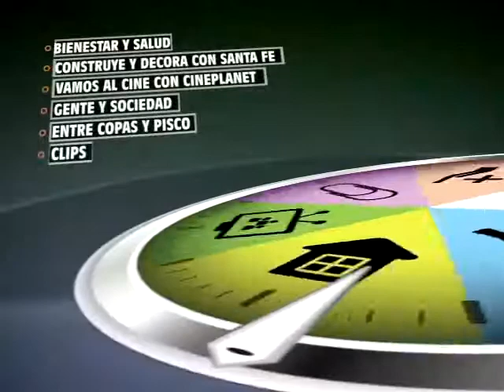HablaTV 15 Julio 2014 Parte 4